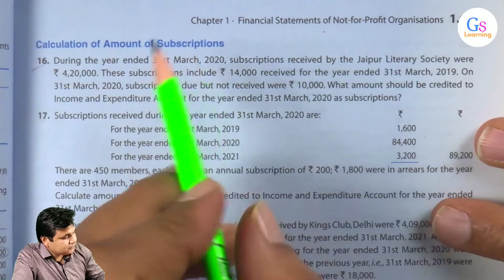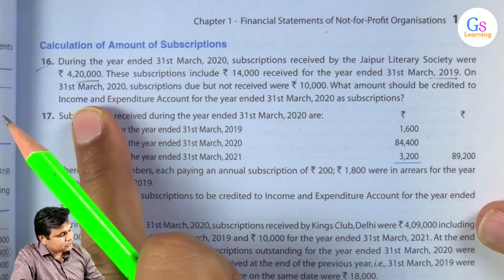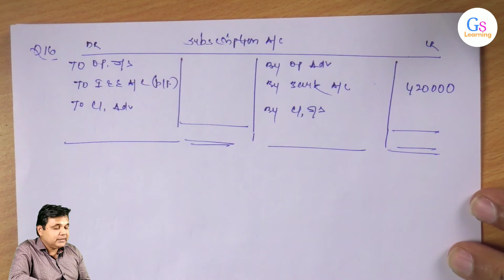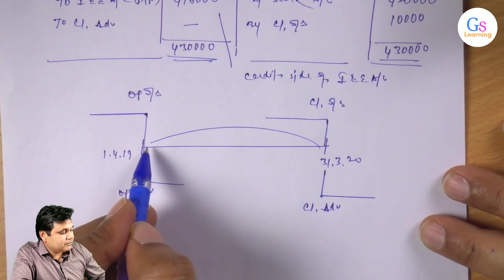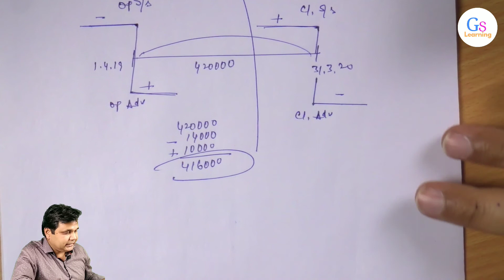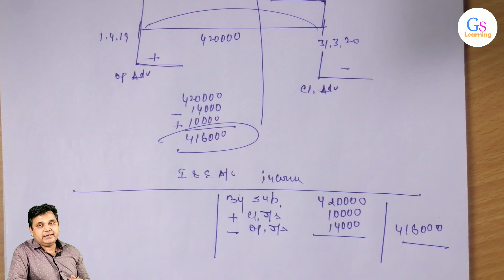Q16 || Financial Statements of Not for Profit Organisations || CBSE 2020-21 || GS Learning